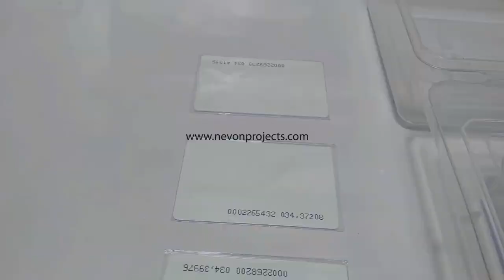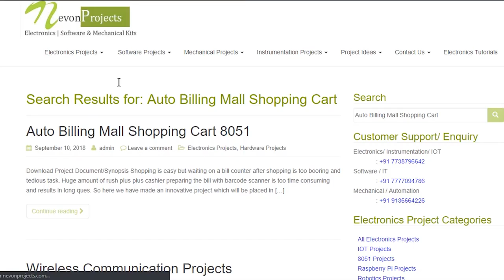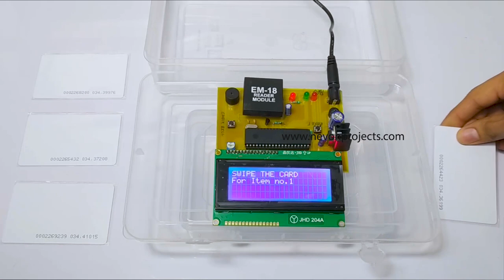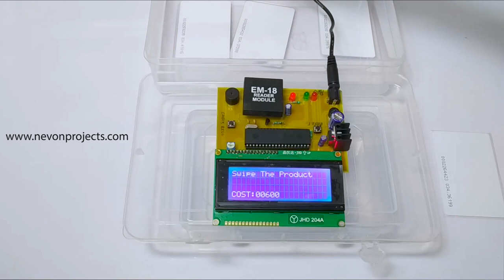How To Make Auto Billing Mall Shopping Cart Project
This video shows the demonstration of “ Auto Billing Mall Shopping Cart ”. This Automatic Billing System Project uses smart trolley using RFID module generated automated bills of all shopping products in an easy & efficient way.

Shopping is easy but waiting on a bill counter after shopping is too boring and tedious task. Huge amount of rush plus cashier preparing the bill with barcode scanner is too time consuming and results in long queues. So here we have made an innovative automatic billing system project which will be placed in the shopping trolley itself. The automatic billing system consists of a RFID reader which is controlled by 8051 microcontrollers. So, whenever the shopper puts any product in smart trolley it is been detected by the RFID module and it is displayed on LCD along with the price of the product. As the shopper adds more things it is detected by the module and the price according to that increases. In case if customer changes his/her mind and doesn’t want any product added in the trolley he can remove it and the price added will be deducted automatically. At the end of shopping the shopper will press the button which when pressed adds all the product along with their price and gives the total bill to be paid. At exit for verification the shopkeeper can verify the shopping with the help of mastercard.
Hence this smart shopping cart system is suitable for use in places such as supermarkets, where it can help in reducing man power and in creating a better shopping experience for its customers.

And we provide Product Delivery and Customer Support Worldwide, so enter your country details on the website for the pricing details.